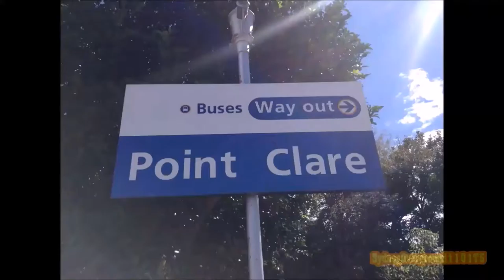SOV84: Transport Heritage Expo Part Eight: Bardwell Park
We're almost at the end of the Transport Heritage Expo series, I get the feeling it has been dragging on a bit, and is being uploaded almost a month after it was actually filmed, as is unfortunately the case with my videos. Ah well, just two more parts to go.

Part Eight is filmed at Bardwell Park, around midday on 13th June. In this seven-minute part (two minutes longer than the two parts that came before), the variety is what you'd expect from a weekend day on the East Hills Line: Mainly Waratahs. However, two Millennium trains also make appearances, as well as F1 "The Red Set" en route to East Hills. This part is the final part where F1 is the only heritage train to make an appearance.

All music used is credited in-video in Part Nine of this series, which will be put in the playlist linked above upon its upload.

Transport Heritage Expo Logo courtesy of Transport Heritage NSW.

Remember to put any requests you may have in the comments section.
-SydneyOverground1191T5